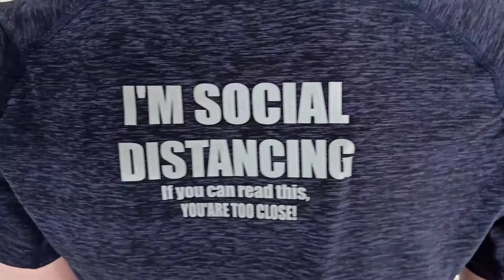I'm social distancing running tee kaos lari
Beli Masterman - I'M SOCIAL DISTANCING KAOS reflective LARI GYM OLAHRAGA
di toko HANGERMEDAL DOT COM Rp158.000 di Tokopedia dengan Bebas Ongkir, Sekarang!